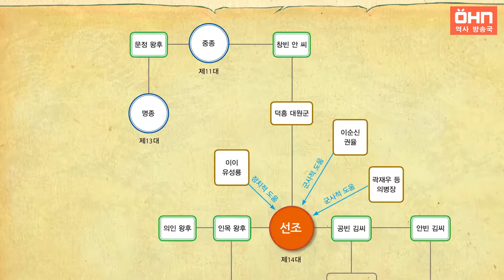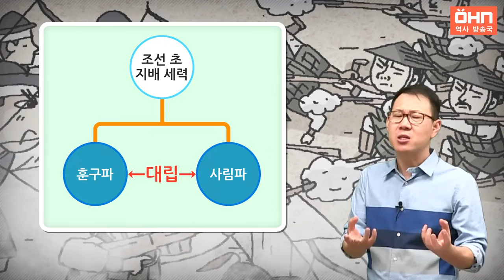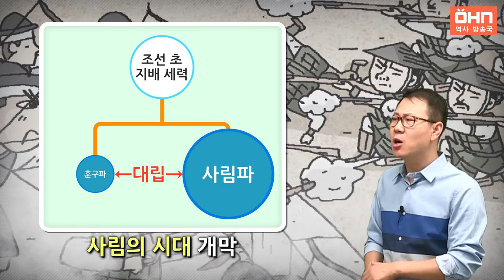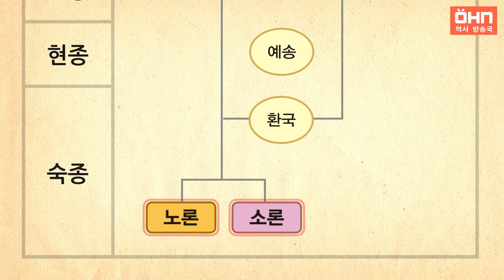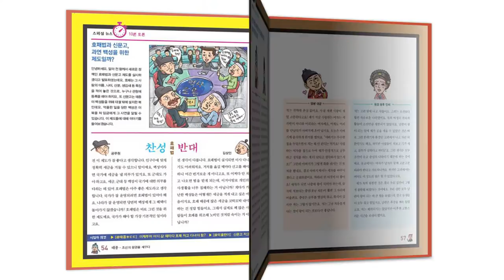[생방송 한국사] 선조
생생 한국사는 고종훈샘이 21세기 북스와 제휴하여 1년을 공들인 교양 한국사 프로젝트 입니다. 초중생 대상이지만 한국사 기초가 약한 성인분들도 도움이 될만한 교양 한국사 영상입니다.^^